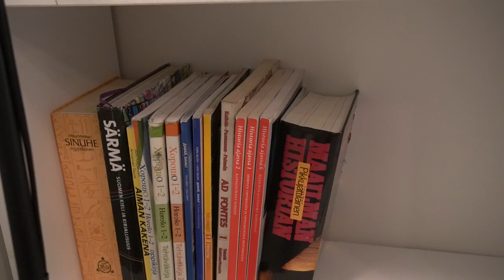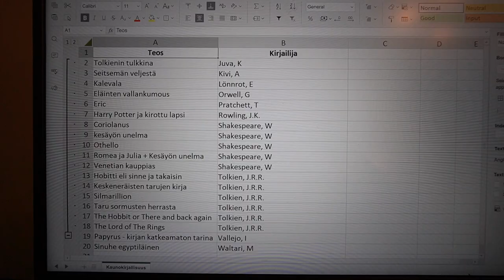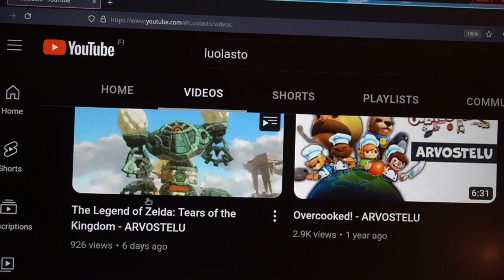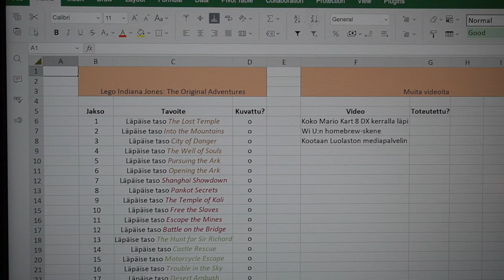Kuluneesta kesästä // Opiskelijaelämää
laurivehkaoja

► Steamistä
Lare 03

► Switch onlinesta
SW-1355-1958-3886